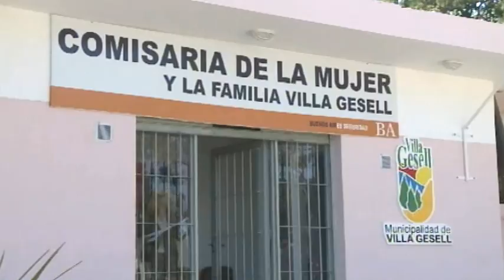Daniel Scioli - XXIV Fiesta Nacional de la Diversidad Cultural Villa Gesell